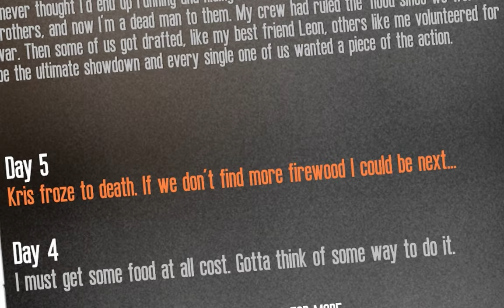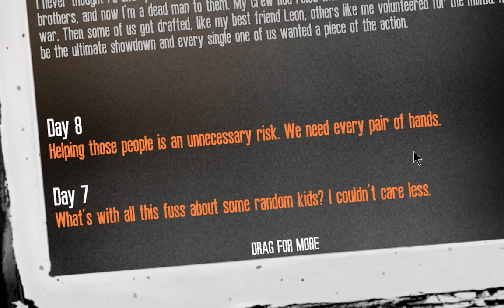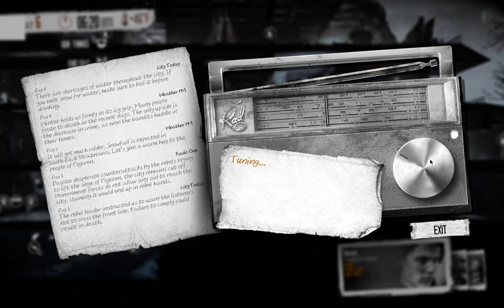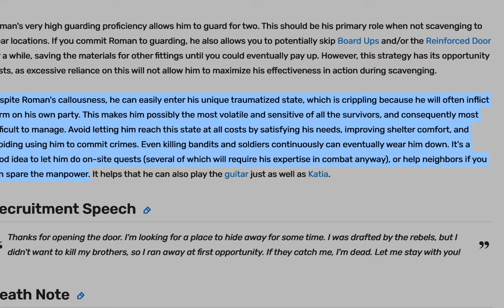Comfort Characters: Roman (This War Of Mine)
**CW: Video contains mentions of War, War Crimes, Military Operations, Death, Trauma, PTSD**

Yo. I'm Matthew Kingpin. Today's video is going to be the start of a series where I talk about characters in media that I love. I get very emotionally attached and invested in good character writing, and I would like to express that through video format! Hope you enjoy it as well!

Chapters:
0:00 Comfort Characters: Roman
1:01 A Background In Bloodshed
2:09 Choosing Morality Over Mortality
3:20 Vulnerability Unveiled Through Trauma
6:19 Concluding Thoughts
7:51 Post-Credits Scene

Music Used (In Order Of Appearance):
In The Cafe - Auriplane
Dusk Forest - Arata Iiyoshi
Gun Fortress - Jun Senoue
We Keep Going - Piotr Musial
It's Raining Somewhere Else - Toby Fox

If you made it all the way to the end of the description, then I have a secret for you! You're awesome :)